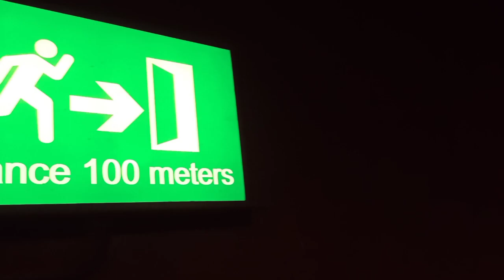Yatra 2023#Udhampur to baltal Kashmir valley#ajmer lucky transport booking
@heavy traffic jam Jammu Srinagar National Highway NH 44